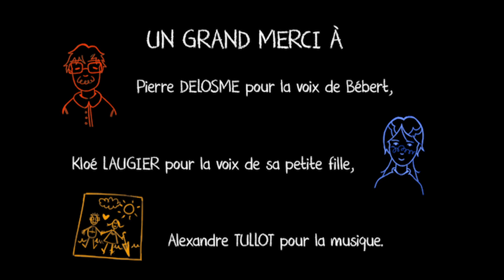Dis papy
DIS PAPY (2021) : Court métrage d'animation didactique sur le thème du Rétrofutur : Une contre histoire des innovations énergétiques, réalisé par les étudiants de 2ème année de MoPA dans le cadre d'un partenariat pédagogique avec Atelier 21 & Paléo-Energétique.

Réalisateurs : Stella CARNAZZA , Maud CUENOT , Rose FRAPPAS-DENIS , Carole NAEGELEN, et Laura CULIÉ

Synopsis : Sur le quai de gare de Pétaouchnoque, Bébert raconte à sa petite-fille la rencontre avec sa mamie.

DIS PAPY (2021) : Short animated educational film on the theme of Retrofuture: a counter-history of energy innovations, by 2nd Year MoPA students in the context of a partnership with Atelier 21 & Paléo-Energétique.

Director/s: Stella CARNAZZA , Maud CUENOT , Rose FRAPPAS-DENIS , Carole NAEGELEN, et Laura CULIÉ